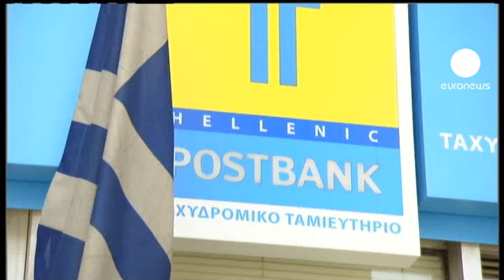Governo grego procura apoios para aplicar novas medidas...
O governo de George Papandreou procura apoios internos para aplicar novas medidas de austeridade.

O plano de cortes e privatizações é uma das condições para que a Grécia obtenha um novo empréstimo internacional.

Em causa estão doze mil milhões de euros que o país deverá receber em Julho.

Mas as novas medidas de austeridade são contestadas não só por uma parte da população como pelos próprios socialistas gregos.